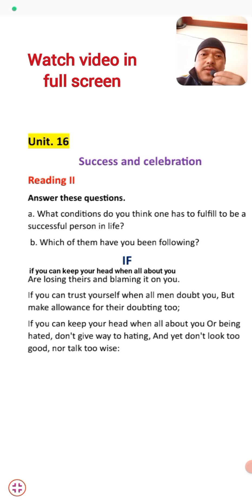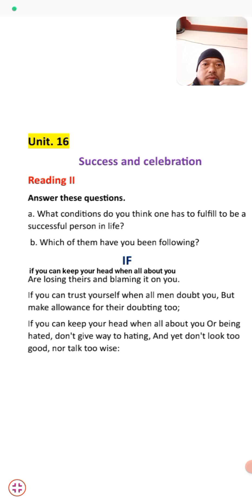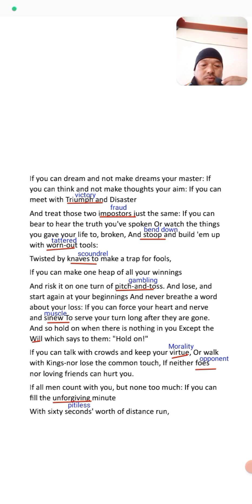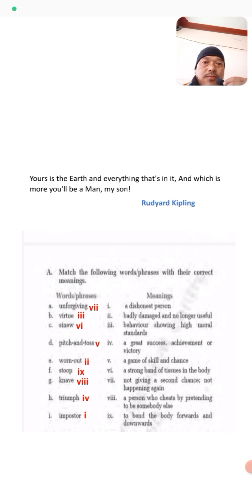Class 10 English | Unit 16 | Reading II | poem |If | Explanation in English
in this video class 10 unit 16 Reading II poem "If" is explained in English